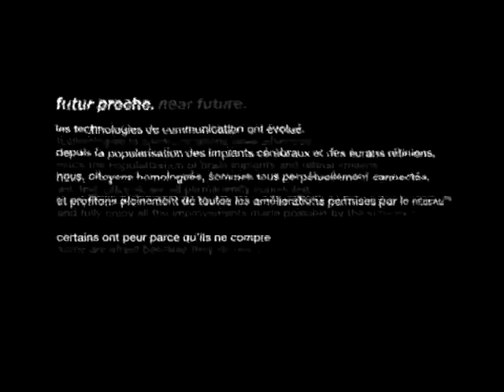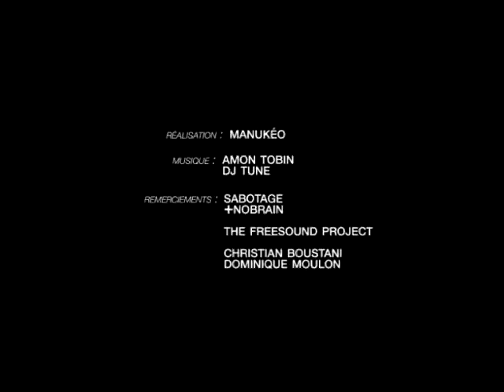Life 2.0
life2.0